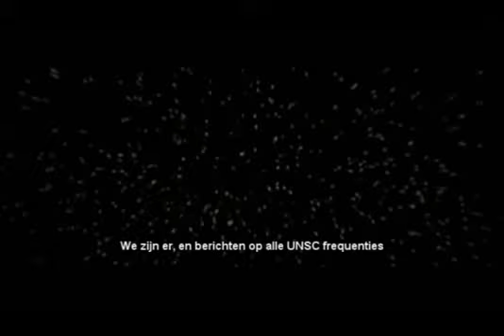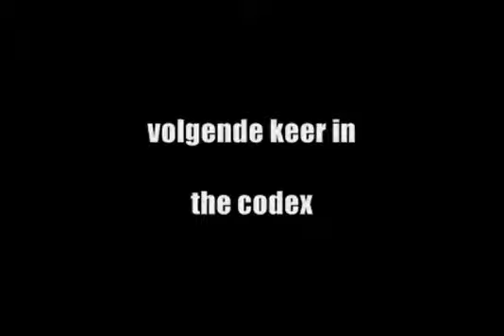The codex episode 12 dutch sub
The Codex episode 12
na lang wachten komt eindelijk de hulp waar onze helden op zaten te wachten,
maar de schepen werden aan gevallen en zijn neer gestort.
het word dus een race naar de plek waar het schip is neer gestort!